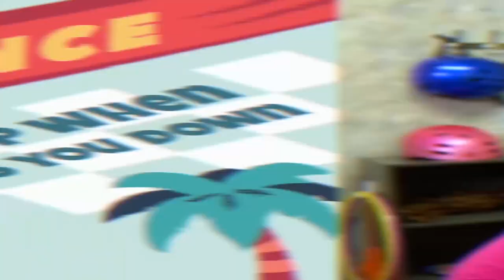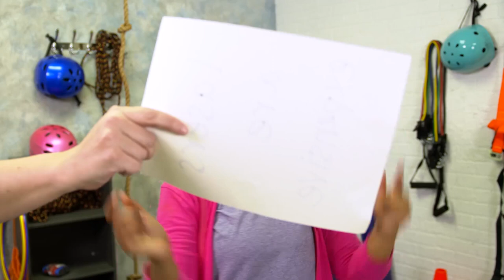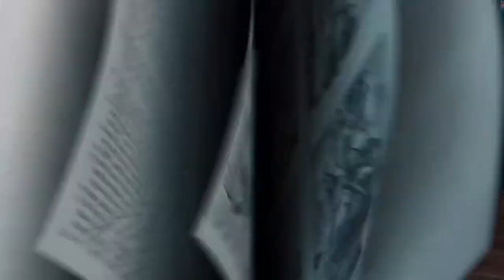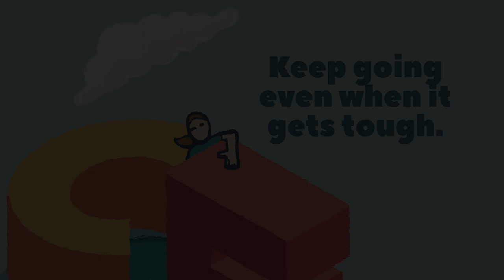Week Two on the St. C Kids Worship series on Resilience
Join us as we continue to learn about Resilience. This week we learn how important it is to keep going even when it gets tough.